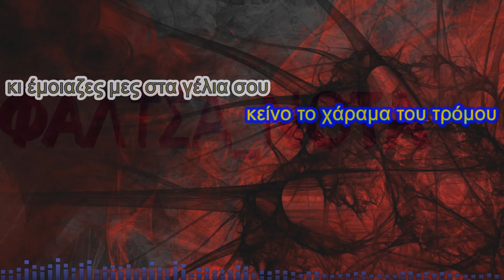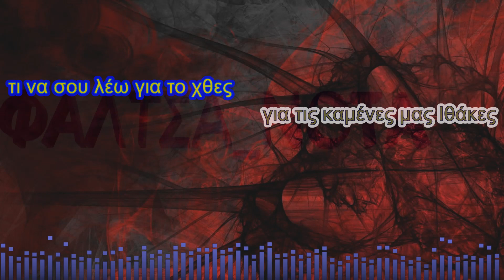Δημήτρης Μητροπάνος - Ατάκες (ΚΑΡΑΟΚΕ)